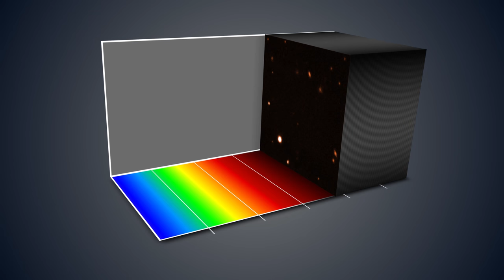MUSE view of the Hubble Deep Field South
The MUSE instrument on ESO’s Very Large Telescope has given astronomers the best ever three-dimensional view of the deep Universe. After staring at the Hubble Deep Field South region for a total of 27 hours the new observations reveal the distances, motions and other properties of far more galaxies than ever before in this tiny piece of the sky. But they also go beyond Hubble and reveal many previously unseen objects.

Credit:
ESO/MUSE Consortium/R. Bacon